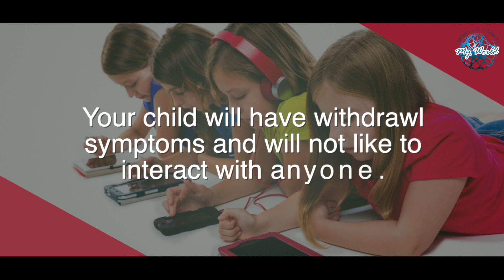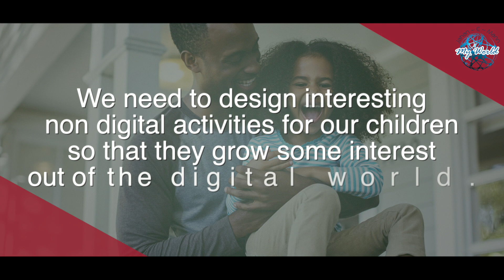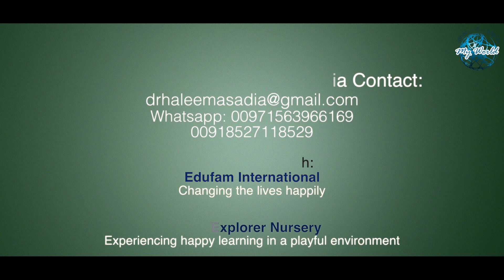Patenting Tips on Children and Gadgets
FOR MORE PARENTING TIPS
FROM DR HALEEMA SADIA